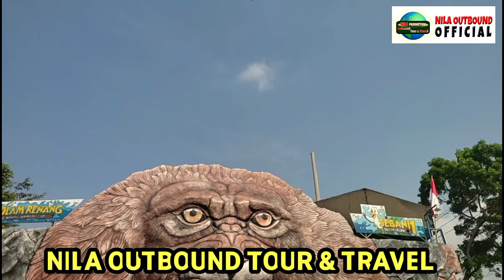Kemampuan Menyelesaikan Tugas/Misi Bersama Bersama SD_TAWANGSARI_1 TAMAN_SIDOARJO KELAS_2